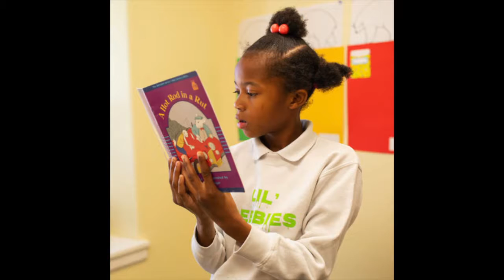2020 Champion in Life: Brown Memorial Tutoring Program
Community Challenge '21, Day 4
Brown Memorial Tutoring Program provides reading and writing instruction to students from four Baltimore City Public Schools. The program’s goal is to help students improve their reading and writing skills and to awaken in them a love of reading. The children in the program are in grades 1-5 and most attend the program for two to three years. The tutoring program works closely with the schools’ principals and teachers to identify students who would benefit most from individualized reading instruction. Most of these children are struggling in school and are well below grade level in reading.